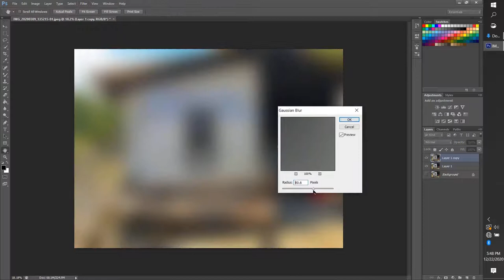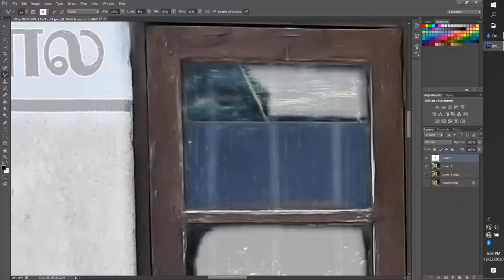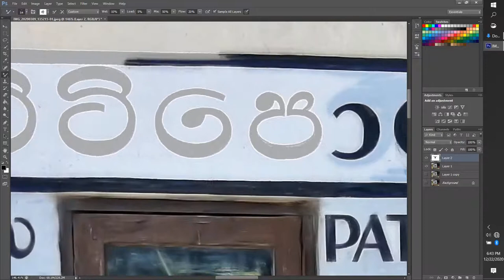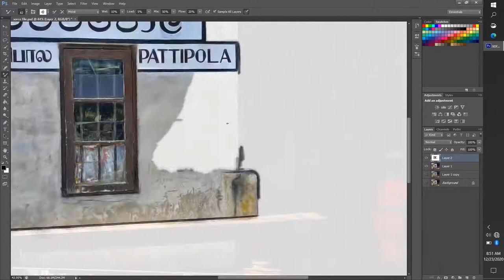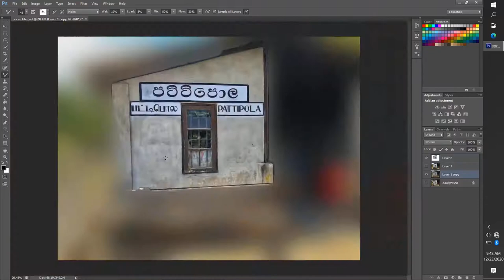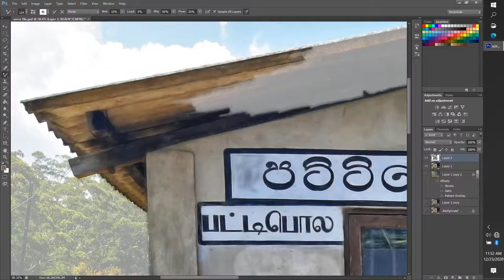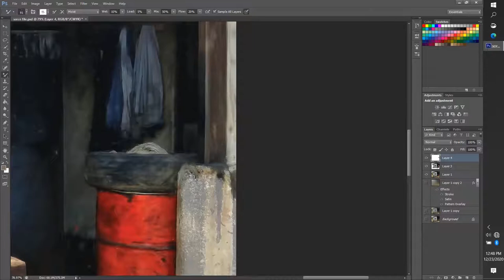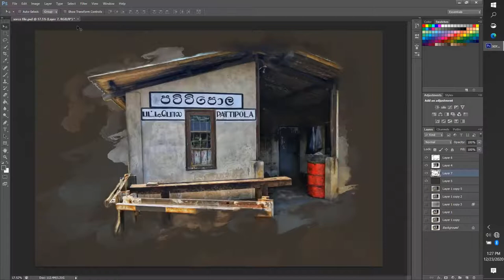train station old | digital painting | time laps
Digital paint hobby by Photoshop using simple technique
Mobile shoot photograph
Location is "PATTIPOLA" at Ceylon
This is Highest Railway Station Of Ceylon

Content
00:30 - start
15:25 - step 01
17:46 - step 02
20:37 - step 03
22:08 - final step